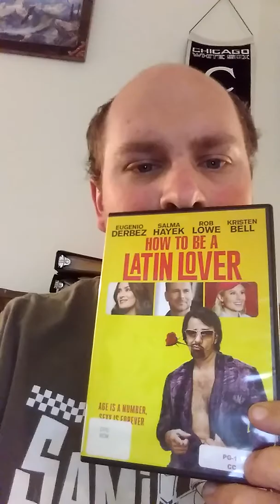How to be a Latin Lover movie review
Decent comedy